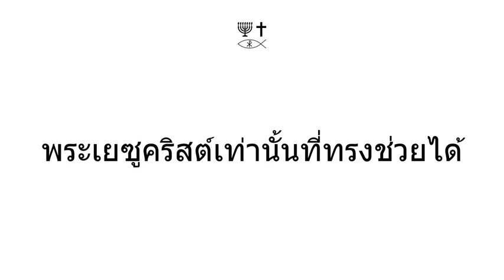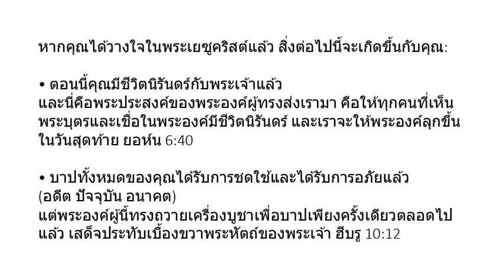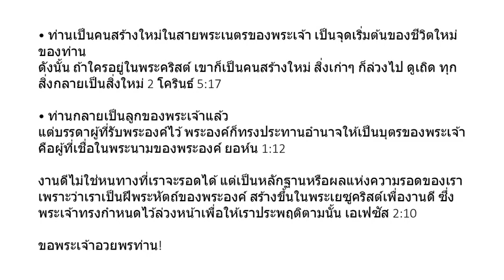Thai (แบบไทย) - Soul Winning Gospel Presentation - Only JESUS CHRIST Saves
ความรอดไม่มีในผู้อื่นเลย เพราะว่าใต้ฟ้าไม่มีนามอื่นใดที่ประทานให้มนุษย์ได้รับความรอดได้ กิจการ 4:12